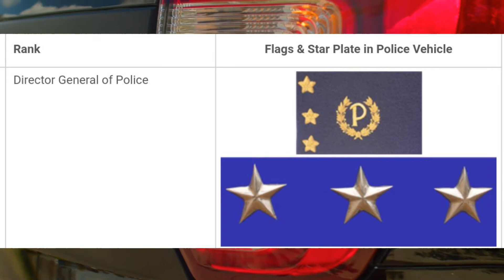पुलिस का सबसे बड़ा अधिकारी कौन होता है ?